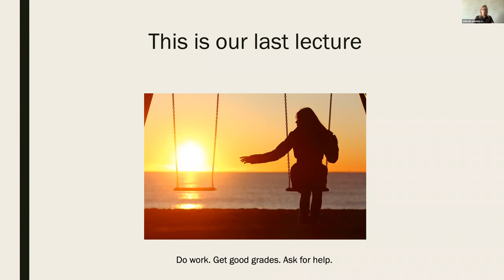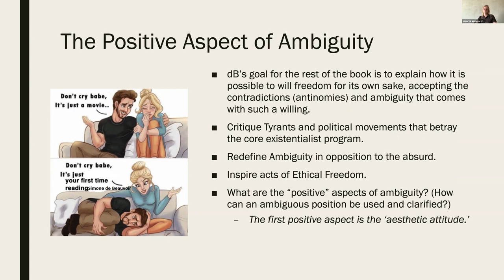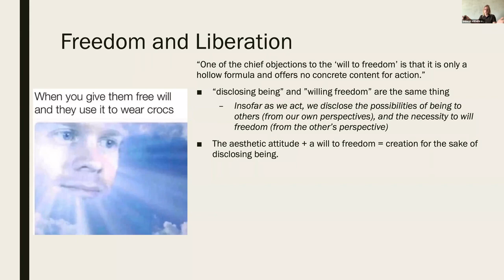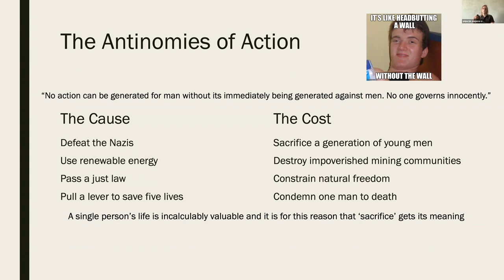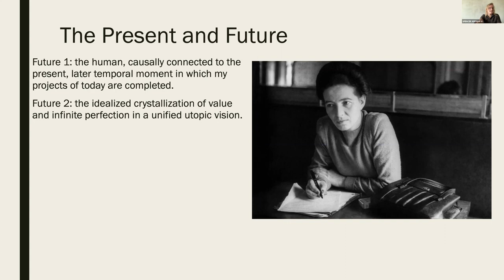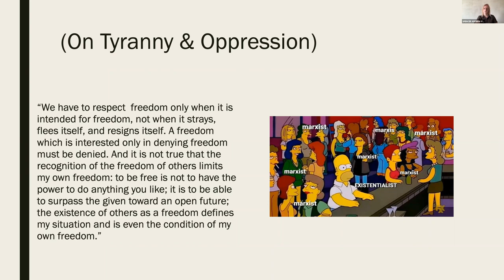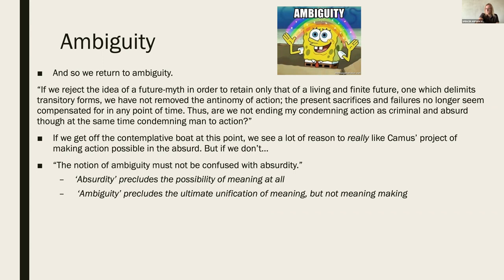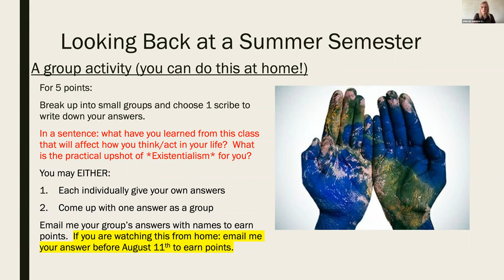de Beauvoir: The Ethics of Ambiguity Lecture Pt II